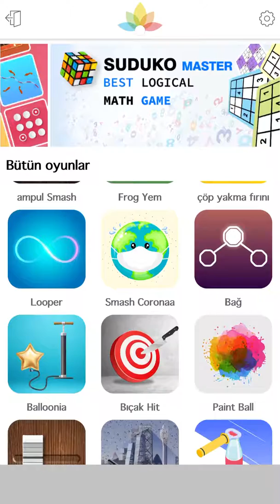Smash virus game